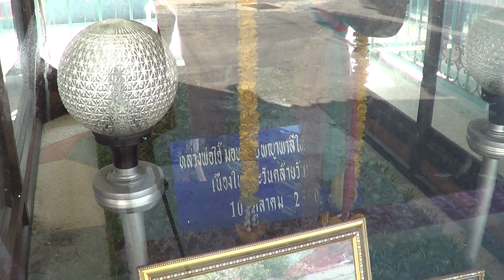ควายสามเขา วัดเขาวงพระจันทร์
วัดเขาวงพระจันทร์ ห้วยโป่ง โคกสำโรง ลพบุรี